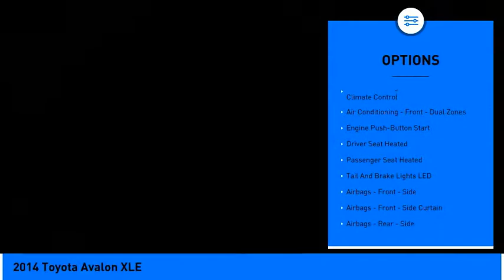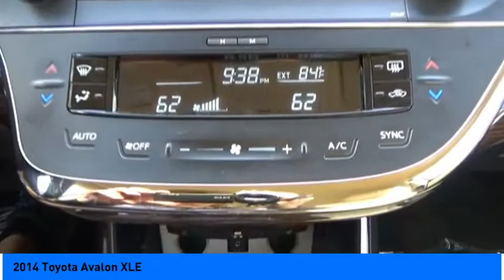2014 Toyota Avalon Jersey Village TX S2919A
2014 Toyota Avalon XLE

2014 Toyota Avalon XLE FWD 3.5L V6 DOHC Dual VVT-i 24V Red CARFAX One-Owner. Clean CARFAX. 6-Speed Automatic ECT-i, ABS brakes, Alloy wheels, Electronic Stability Control, Front dual zone A/C, Heated door mirrors, Heated front seats, Illuminated entry, Leather Seat Trim, Low tire pressure warning, Remote keyless entry, Traction control.  Recent Arrival! 21/31 City/Highway MPG   Awards:   * 2014 KBB.com Best Resale Value Awards   * 2014 KBB.com 10 Most Comfortable Cars Under $30,000 Please dont hesitate to call and ask for our Professional Sales Department about any of our New and Used vehicles!!! Welcome to the Family!!!